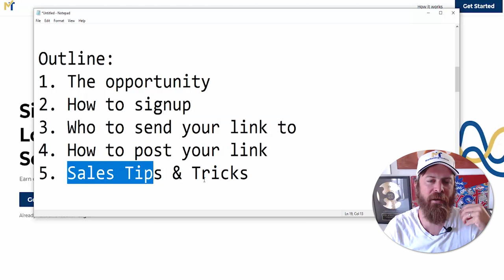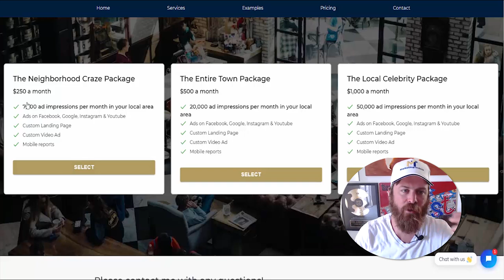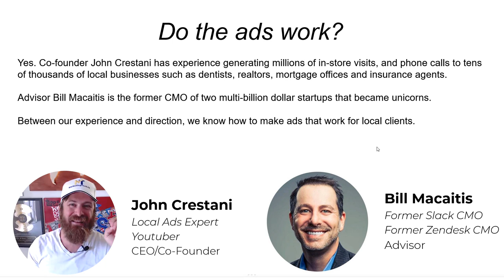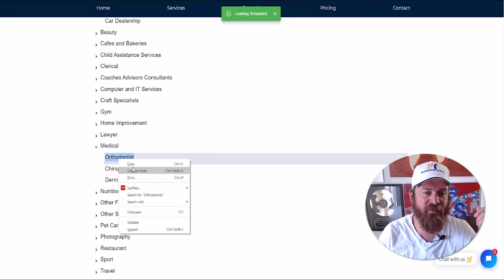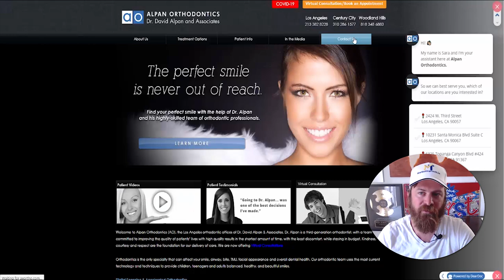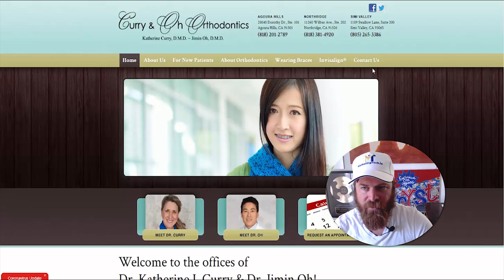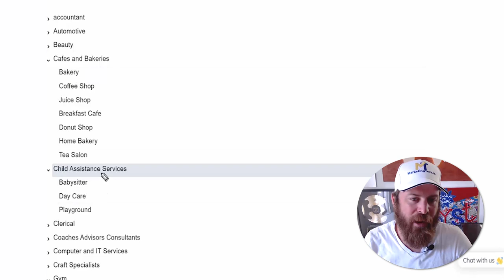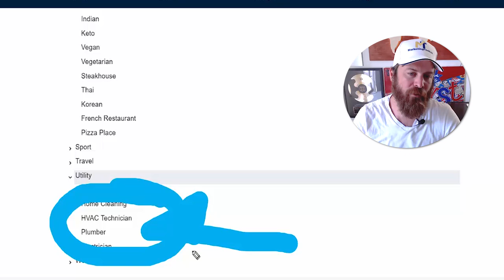HIRING: POST LINKS and EARN $25 to $100 DOLLARS PER HOUR | MAKE MONEY POSTING LINKS ONLINE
Chapters:
0:00 - We are Hiring!
0:21 - Requirements You Need
1:21 - What This Business Opportunity Is About
4:45 - How We Can GUARANTEE Results
5:33 - How You Receive Your Payments
5:56 - How To Sign Up For FREE
6:25 - How To Send Your Link To
8:29 - How To Post Your Link
11:53 - How To Make $25-$100 Per Hour
13:30 - How To START Making MONEY  NOW
14:12 - 3 Sales Tricks to BOOST YOUR RESULTS

Templates and Resources TO EASILY Get Clients

Sign Up For FREE NOW:
https:://marketingtech.io